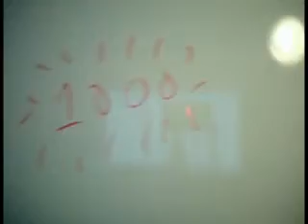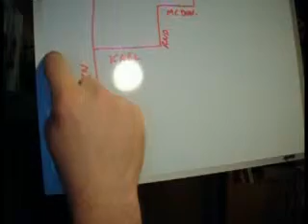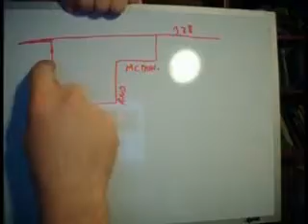My 1K Video (The Road Less Traveled)